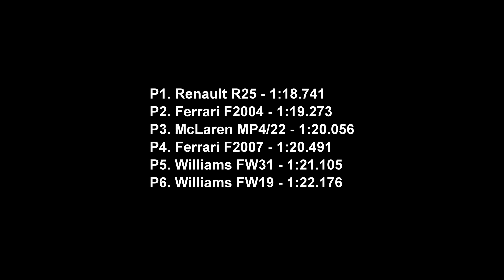Assetto Corsa - V8 vs. V10 F1 Hotlap Comparison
Here be another one of my encyclopedic comparisons - a smattering of V8 and V10 F1 cars going against the stopwatch!